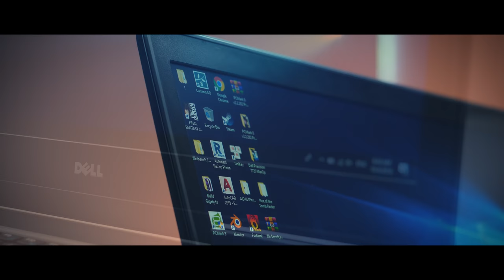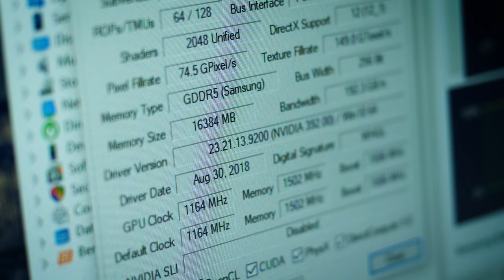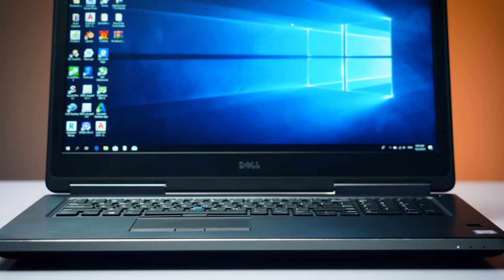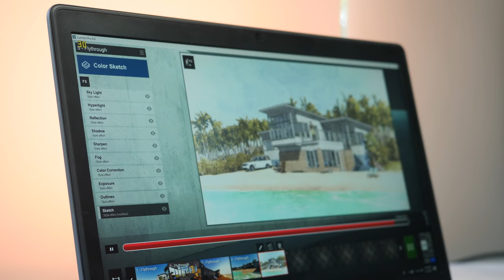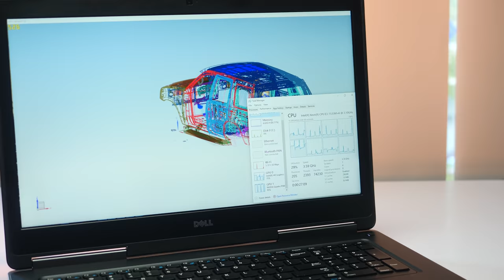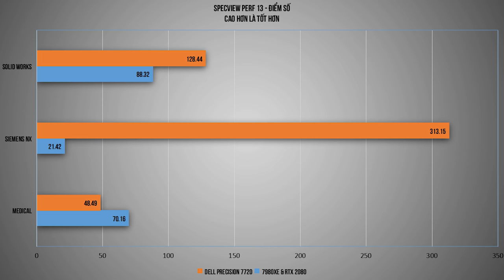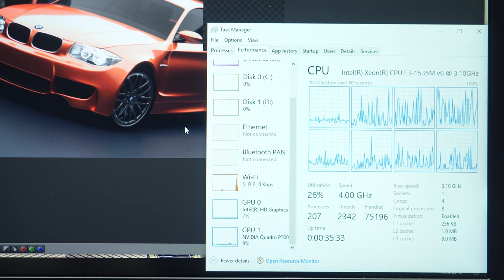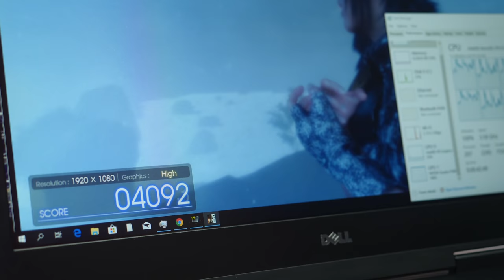Mong Đợi Gì Ở Chiếc Laptop 200 Triệu? Dell Precision 7720 Review | HANOICOMPUTER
Đi kèm với mức giá không tưởng - gần 200 triệu đồng, tất nhiên Dell Precision 7720 phải mang trong mình cấu hình ở mức "thượng đẳng". Nhưng liệu nó có xứng đáng với mức giá ấy không? Chúng ta sẽ trả lời câu hỏi đó trong video này...

+ Showroom 1: Số 129+131 Lê Thanh Nghị - Hai Bà Trưng - Hà Nội
+ Showroom 2: Số 43 Thái Hà - Trung Liệt - Đống Đa - Hà Nội
+ Showroom 3: A1-6, Lô 8A Lê Hồng Phong - Ngô Quyền - Hải Phòng
+ Showroom 4: Số 57 Nguyễn Văn Huyên- Cầu Giấy - Hà Nội
+ Showroom 5: Số 511+513 Quang Trung, Phú La, Hà Đông Hà Nội
+ Showroom 6: Số 520 Đường Cách Mạng Tháng Tám - Quận 3 - TP. Hồ Chí Minh
+ Bán hàng trực tuyến: 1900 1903 nhánh số 1